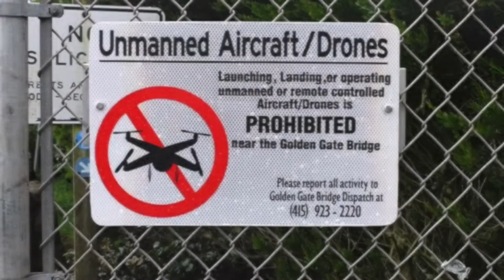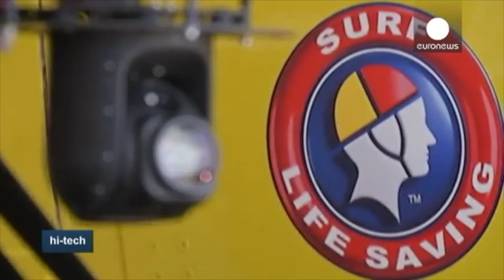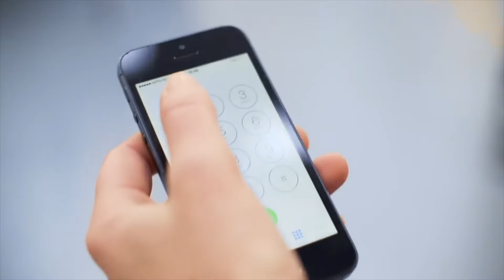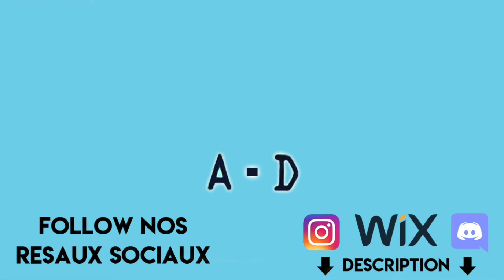5 DRONES QUI SAUVENT DES VIES ! Défibrillateur Volant, Sauveteur en Mer ou Montagne.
Bonjour à toutes et à tous ! Aujourd'hui nous allons vous faire découvrir 5 DRONES qui ont été créés avec un unique but : SAUVER DES VIES.
Des sauveteurs en Mer ou en Haute Montagne, et même un drone avec un défibrillateur intégré qui pourraient bien sauver de plus en plus de personnes...

💰Pour nous aider financièrement à réaliser nos projets, soutenez nous GRATUITEMENT sur uTip en cliquant sur ce lien :